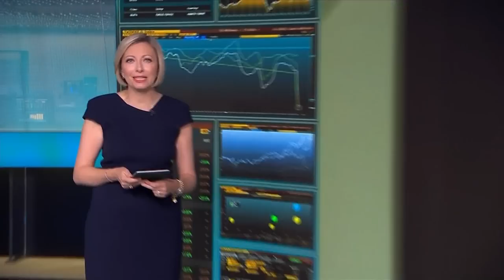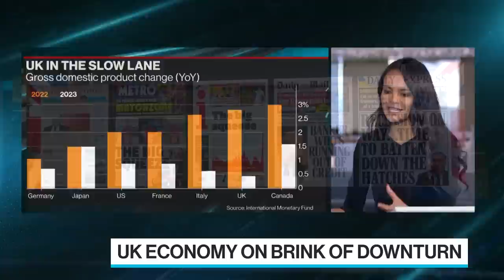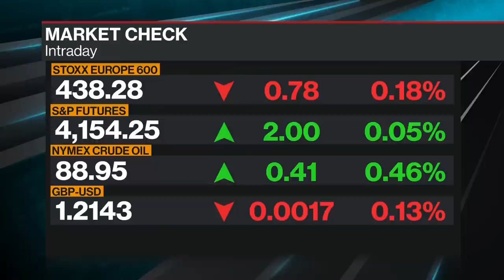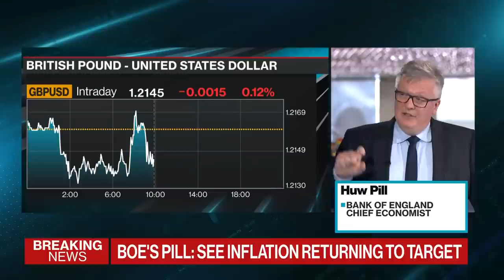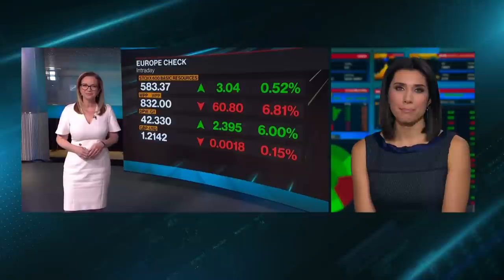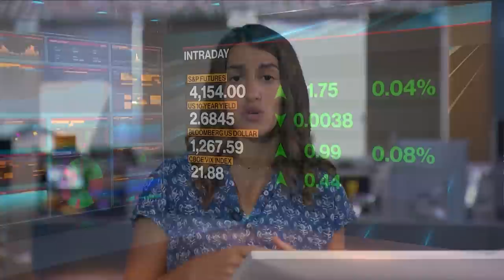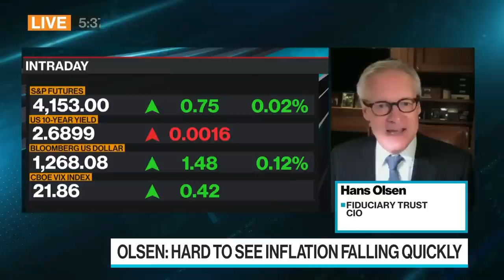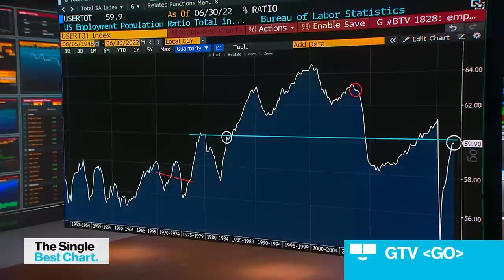'Bloomberg Surveillance: Early Edition' Full (08/05/22)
Bloomberg Surveillance: Early Edition, live from London and New York. Francine Lacqua, Anna Edwards, Matt Miller, and Kailey Leinz deliver the latest news and analysis on the markets with leaders in global finance and economics. Huw Pill, Bank of England Chief Economist, says he's not expecting sky high rates. Hans Olsen, Fiduciary Trust CIO, says it's hard to see inflation falling quickly.